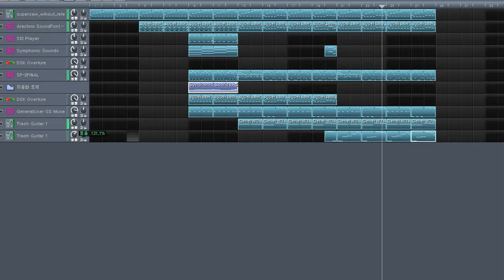신곡 준비중 - New Song is Coming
엔조이 플리즈 (즐겨주세요)